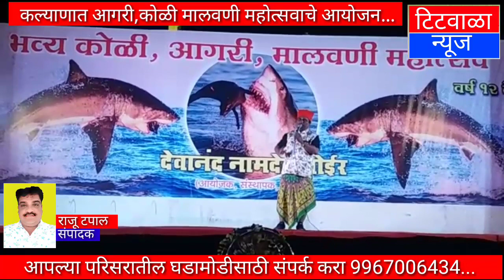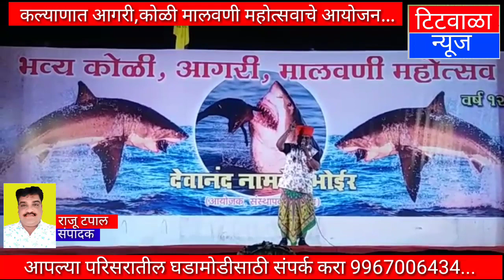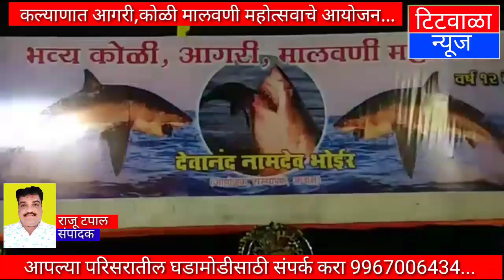कल्याणात आगरी,कोळी मालवणी महोत्सवाचे आयोजन...